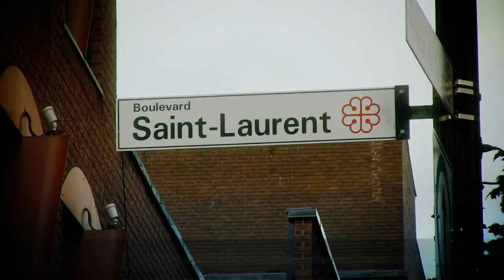BICYCLETA SEM FREIO MONTREAL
Biclycleta sem freio, bicyclette sans freins, est une murale réalisée par Douglas de Castro et Renato Perreira au Festival d’Art mural 2015 de Montréal. À voir sur le boulevard Saint-Laurent.